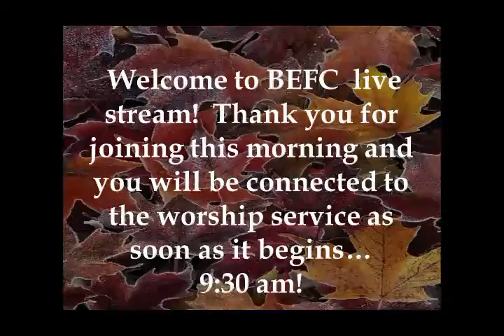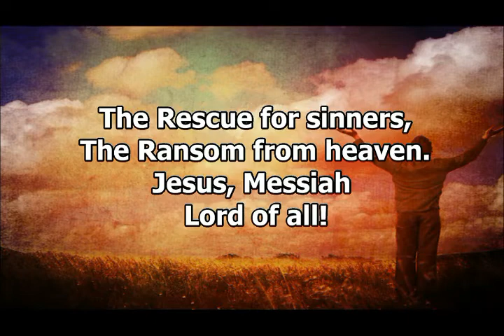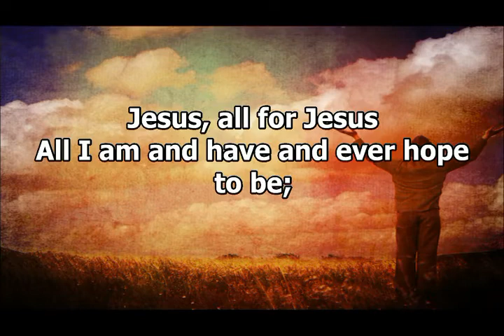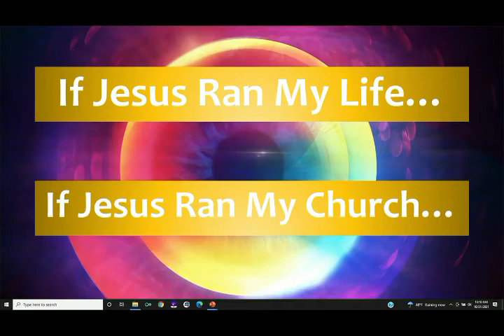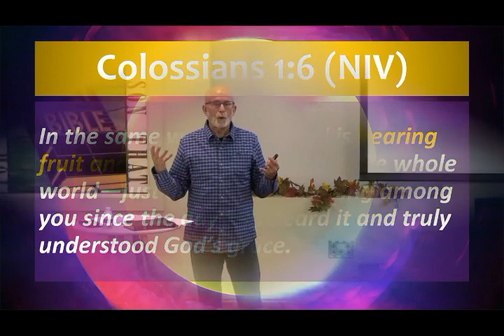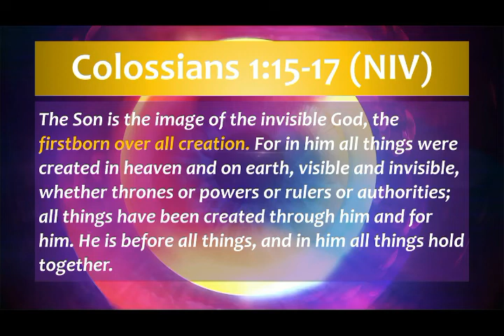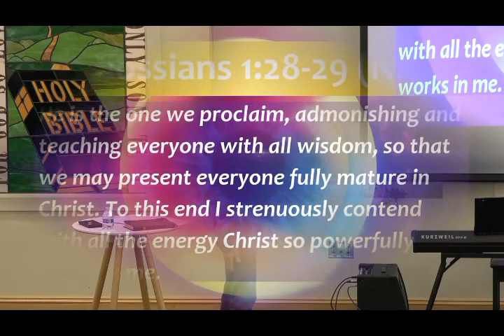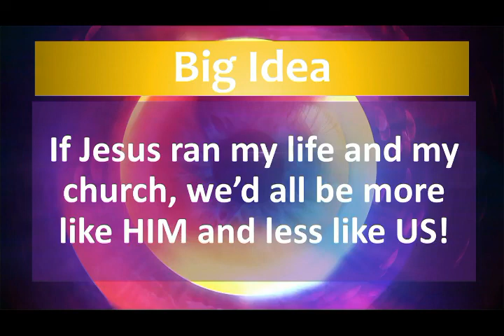Morning Worship 10 31 21 Rev Gary Taylor